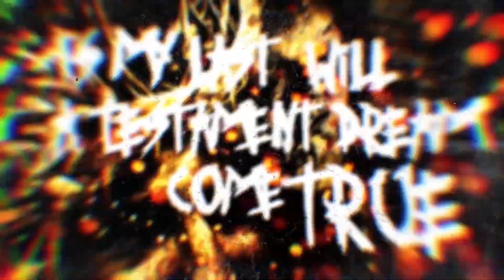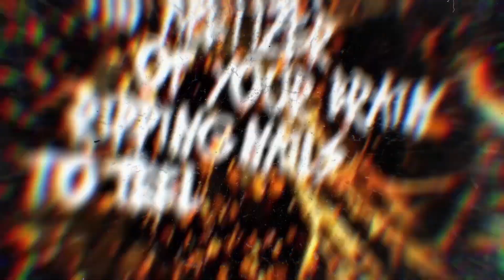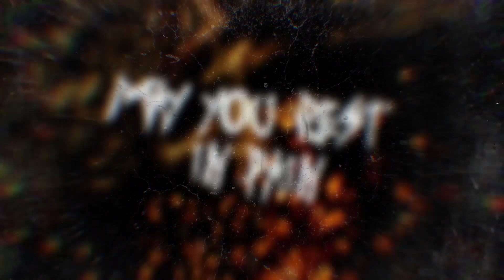INDIGNITY - TORTUREGASM [OFFICIAL LYRIC VIDEO] (2021) SW EXCLUSIVE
Split: A Cold​-​Blooded Torture Chamber
Released: September 12, 2020 via Rotten Music
Genre: Brutal Death Metal
Location: Rybnik, Poland

Credits:
Recorded, Mixed/Mastered by Heinrich House Studio
Artwork by Maciej Kamuda Art
Video by Halerz.eu